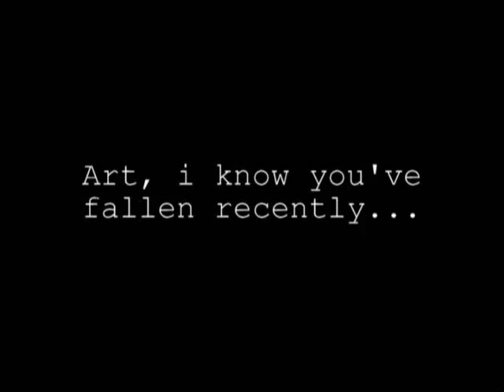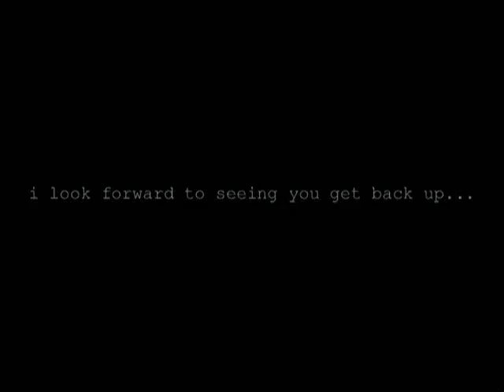art art art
just recently art had surgery done on his knee. he is down for now, but most certainly not for long. if you know him, then get at him and let him know that you have faith in his full recovery.